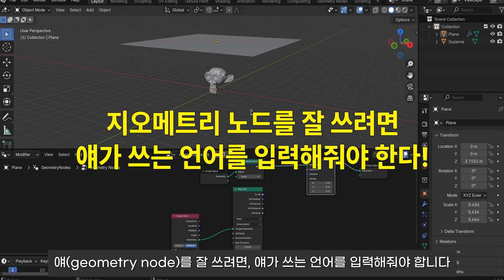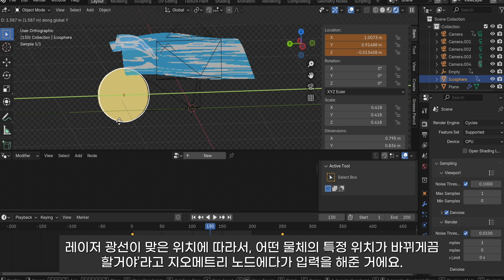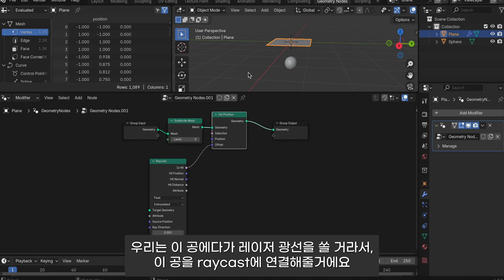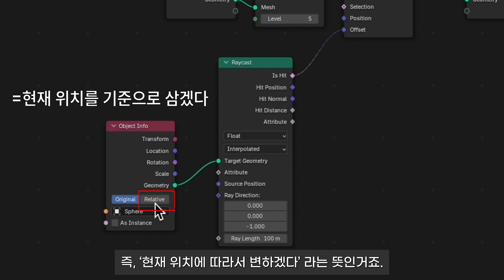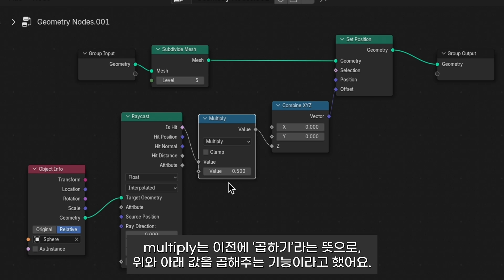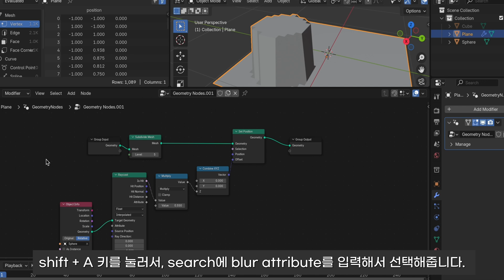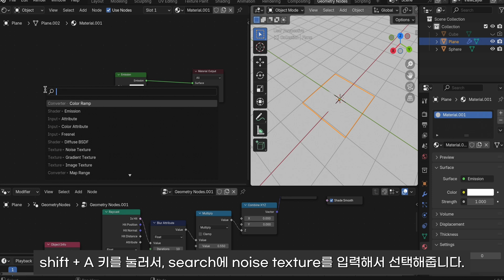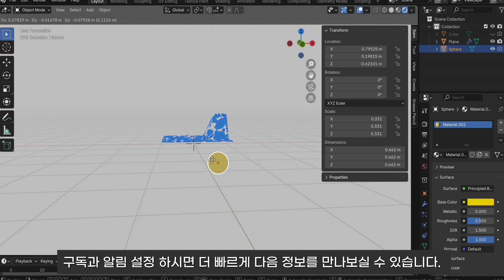[블렌더 강좌]초보자를 위한 지오메트리 노드 강좌 7 Blender Geometry Node Tutorial for Beginners 7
안녕하세요!
오늘은 블렌더 지오메트리 노드에서 나오는 ‘raycast’에 대한 내용을 다뤘는데요. raycast는 굉장히 복잡한 개념이라서 나중에 추가적으로 다른 영상을 제작하여 설명드리겠습니다!

+) 오늘 만든 예시는 geometry proximity로도 만드실 수 있습니다
++) plane에 displace를 적용하면 좀 더 파도 느낌이 나게끔 만드실 수 있습니다.

그럼 다음 시간에 만나요! 감사합니다!

3D 당근 채널은 블랜더/블렌더(Blender), cinema 4d(시포디, 시네마 4d)와 같은 3D 프로그램을 통해 여러 사물들을 만드는 채널입니다.

Hello everyone!

Today, I covered the 'raycast' feature in Blender's Geometry Nodes. Since raycasting is a rather complex concept, I’ll be making an additional video later to explain it in more detail.

Also, the example we made today can be created using Geometry Proximity as well.

And if you apply Displace to the plane, it will give more of a wave-like effect.